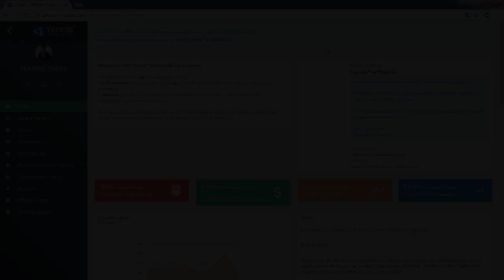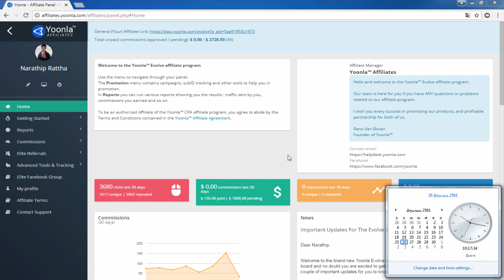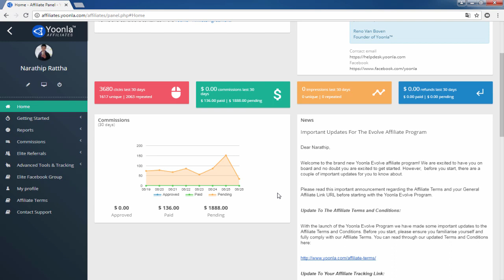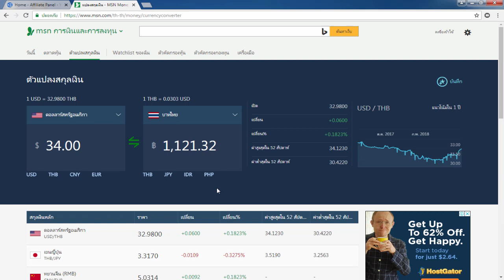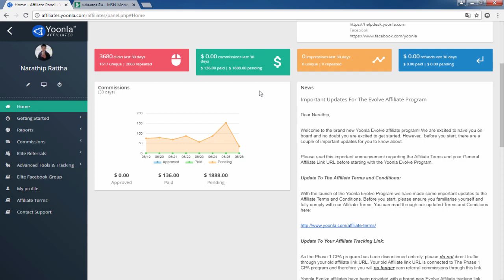((หาเงินออนไลน์ผ่านเน็ต 100%)) รีวิวทำเงินออนไลน์ 1 ชั่วโมง 1,000 บาท !!